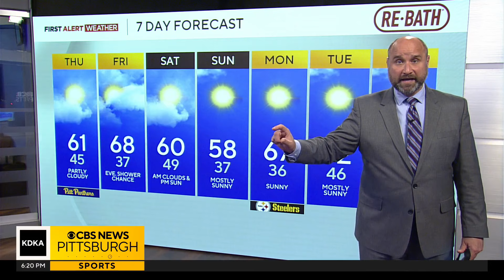KDKA-TV Evening Forecast (10/23)